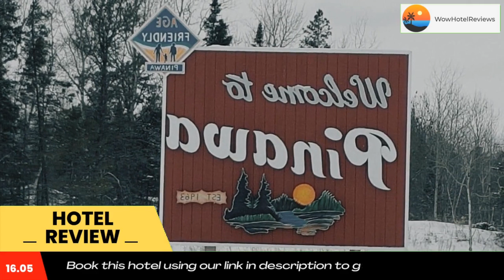Pinawa Motel Review - Pinawa , Canada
Pinawa Motel

Pinawa Motel is located in Pinawa. Featuring family rooms, this property also provides guests with a grill.

Featuring a private bathroom, rooms at the motel also have free WiFi, while selected rooms will provide you with a city view.

Activities such as skiing, fishing, cycling can be enjoyed in the surrounding areas, and guests can relax along the beachfront.

The nearest airport is Lac Du Bonnet Airport, 22 miles from Pinawa Motel.